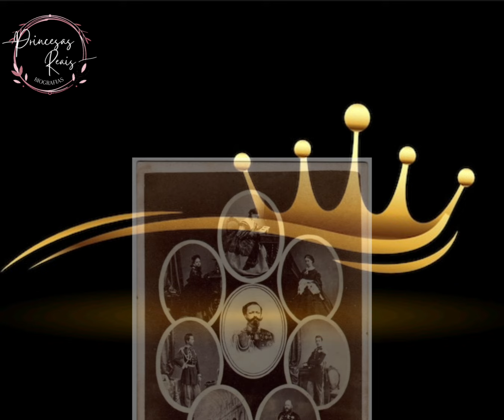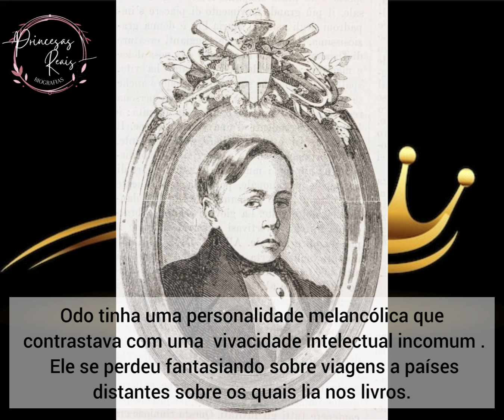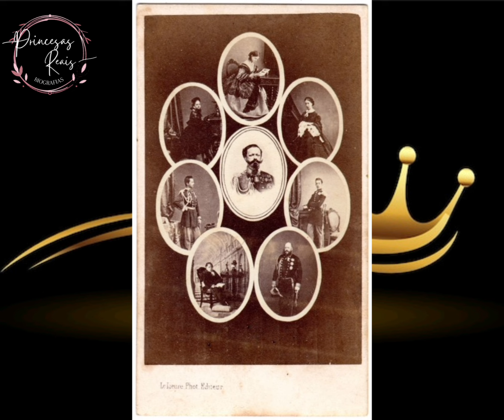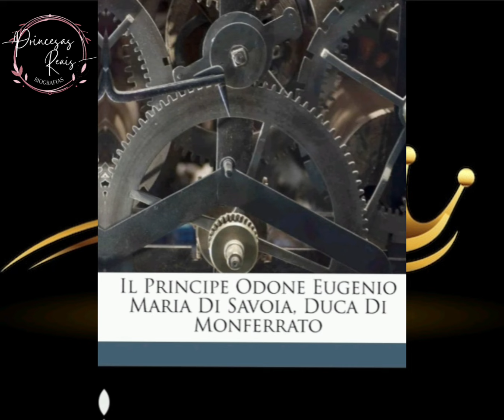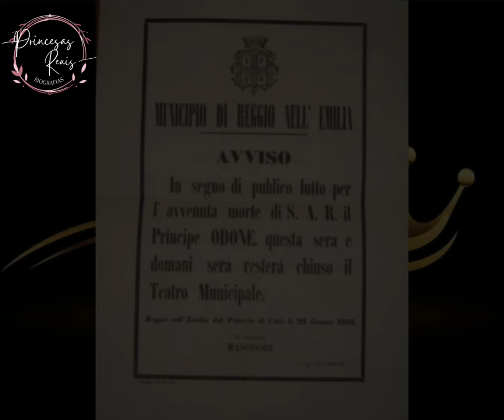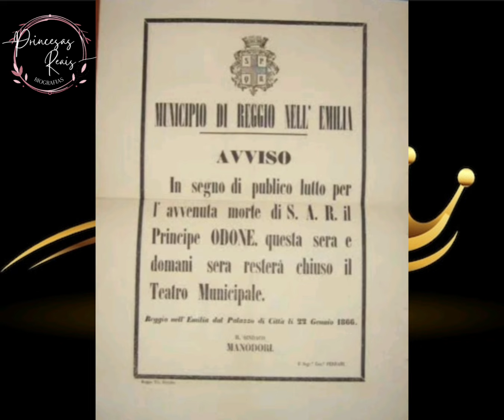Enriquecido com um coração e uma mente para desfrutar das mais suaves alegrias da existência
Príncipe de Savoia e Duque de Monferrat, atingido por uma grave enfermidade, preso em um corpo debilitado havia uma mente brilhante e um coração excessivamente nobre.